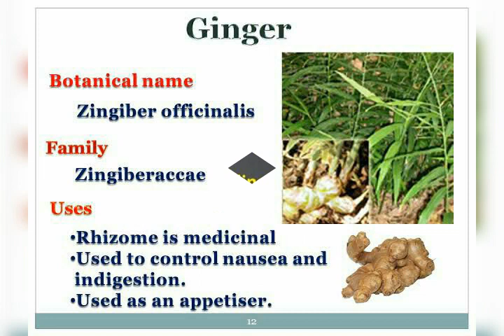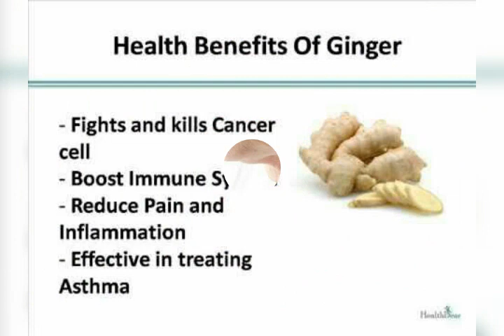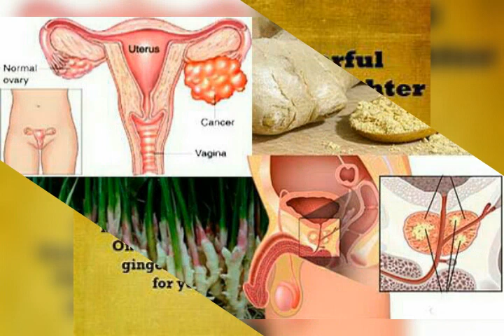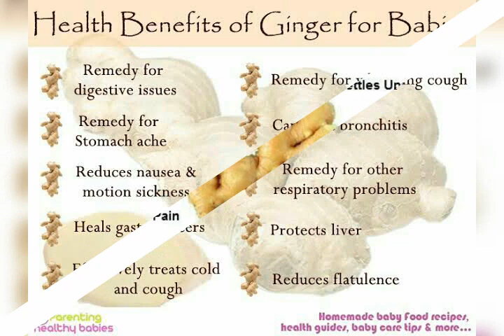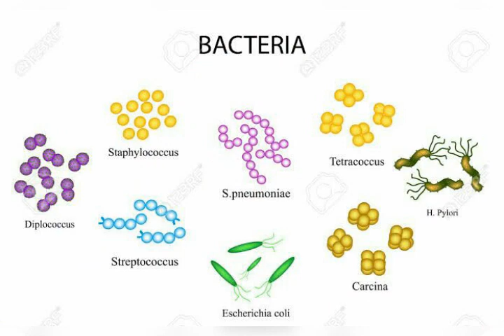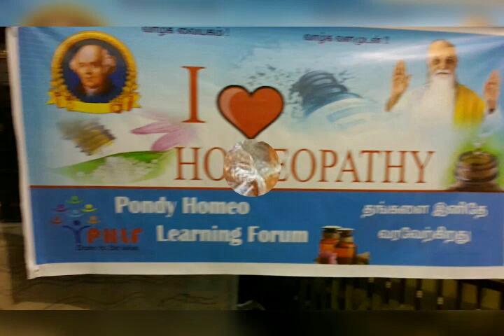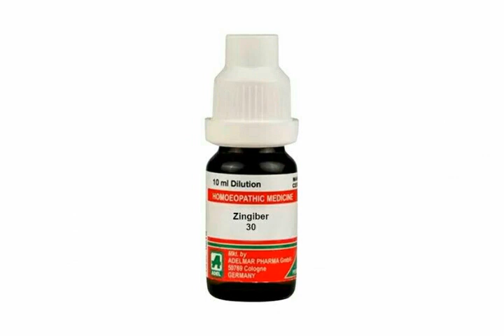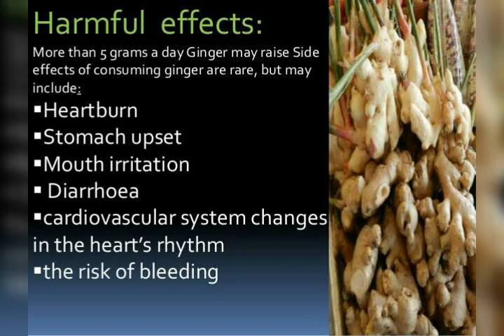GINGER - KNOW THE HEALTH BENIFITS## மருத்துவ பயன்கள்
Include in your diet to prevent digestive issues, vomit,common cold, to boost immune systems, from Thiru's health care msgs